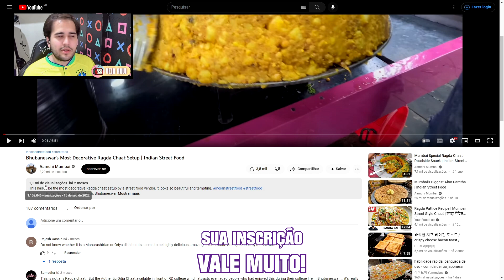A COMIDA MAIS ENFEITADA DA ÍNDIA! Reagindo a COMIDAS DE RUA INDIANAS | Veja Aqui Reacts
🇮🇳 A COMIDA MAIS ENFEITADA DA ÍNDIA! VOCÊ COMERIA? Aperte o play e se surpreenda, confira mais um vídeo onde reajo a comidas de rua indianas! Gostou do react? Esse é mais um react da seção COMIDAS DE RUA PELO MUNDO, com mais um vídeo da Índia!

👉 CRÉDITOS (APOIE O CRIADOR ORIGINAL DO CONTEÚDO):
🔴 Canal: Aamchi Mumbai
🎬 Vídeo: Bhubaneswar's Most Decorative Ragda Chaat Setup | Indian Street Food